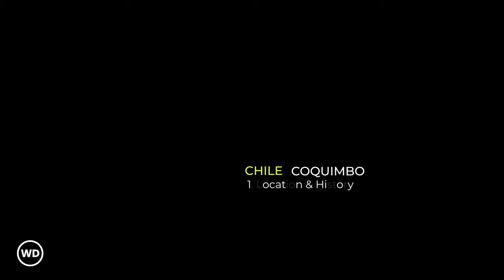Coquimbo Documentary - WineDOs - The History Behind The Wine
The Coquimbo documentary produced by WineDOs

12:59 Section 1: Location, History & Regulation
21:01 Section 2: Climate, Geology & Soils
27:36 Section 3: Viticulture & Grapes
36:48 Section 4: Winemaking
48:33 Section 5: Tastings